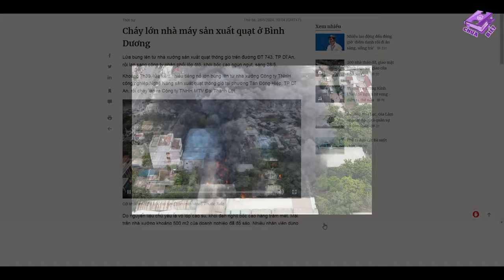Cháy lớn nhà máy sản xuất quạt ở Bình Dương [chưa biết]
Cháy lớn nhà máy sản xuất quạt ở Bình Dương.
Lửa bùng lên từ nhà xưởng sản xuất quạt thông gió trên đường ĐT 743, TP Dĩ An, rồi lan sang công ty phân phối lốp ôtô, khói bốc cao ngùn ngụt, sáng 28/5.
Khoảng 7h30, lửa kèm nhiều tiếng nổ lớn bùng lên từ nhà xưởng Công ty TNHH công nghiệp Nghệ Năng sản xuất quạt thông gió tại phường Tân Đông Hiệp, TP Dĩ An, rồi cháy lan ra Công ty TNHH MTV Đại Thành Lợi.
Do nguyên liệu chủ yếu là vỏ lốp cao su, khói đen nghịt bốc cao hàng trăm mét. Mái trần nhà xưởng khoảng 500 m2 của doanh nghiệp đã đổ sập. Nhiều nhân viên dùng dụng cụ chữa cháy tại chỗ dập lửa nhưng không thành, phải di dời thành phẩm ra ngoài hạn chế thiệt hại. Vị trí cháy nằm gần khu dân cư đông đúc.
"Lúc đầu lửa cháy bên trong nhà xưởng, nhưng chừng 30 phút bất ngờ bốc cao ngùn ngụt, nhiều người đi trên ĐT 743 qua trạm thu phí Bình Thung dừng lại khiến đoạn đường kẹt kéo dài", anh Tân, một người dân gần hiện trường nói.
Hơn 10 xe chữa cháy cùng hàng chục cán bộ, chiến sĩ PCCC có mặt ở hiện trường. Do khu vực hoả hoạn nằm ngay khu dân cư, cảnh sát phải chia ra nhiều mũi, dập lửa từ nhiều phía.
Đến 9h45, đám cháy cơ bản được khống chế. Vụ hỏa hoạn không gây thiệt hại về người, song thiêu rụi nhà xưởng chừng 500 m2 và nhiều tài sản của hai công ty.
Nguồn: VNxpress

★ Music editing software: dj virtual 9
★ Editing software: Camtasia9
★ Rendering software: FastStone Capture